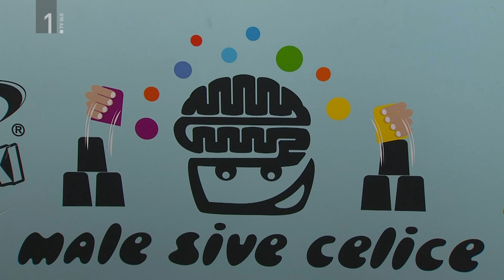Hitri lončki: OŠ Kajetana Koviča Poljčane in OŠ Kamnica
Tudi pri Hitrih lončkih smo že v četrtfinalu!
Tokrat se bosta pomerili ekipi iz OŠ Kajetana Koviča Poljčane in OŠ Kamnica.
Čas je, da začnemo z gradnjo piramide iz lončkov - ste pripravljeni?